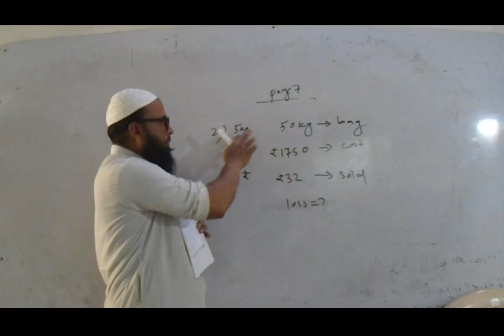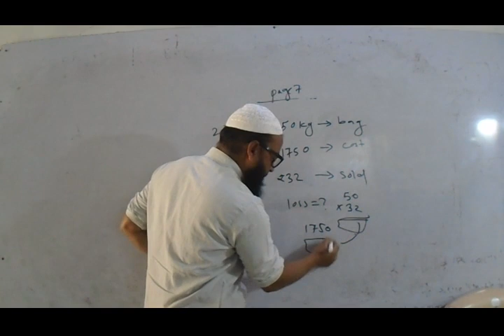Mixed Examples Page 7 Part 1